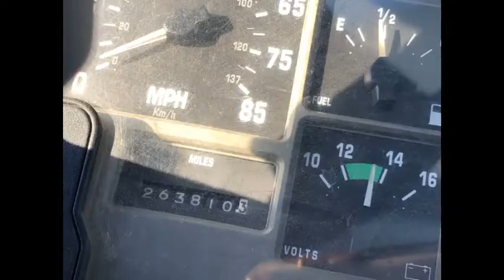1995 INTERNATIONAL 4700 For Sale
1995 INTERNATIONAL 4700 T444E WATER TRUCK, TANDEM AXLES, AUTO TRANSMISSION, 7.3L  INTERNATIONAL DIESEL MOTOR, 263,810 MILES SHOWING,  7,813 HRS SHOWING, VIN-1HTSCABN0SH206358 WAS  DRIVEN TO AUCITON YARD (WATER TANK HAS HOLE IN IT)